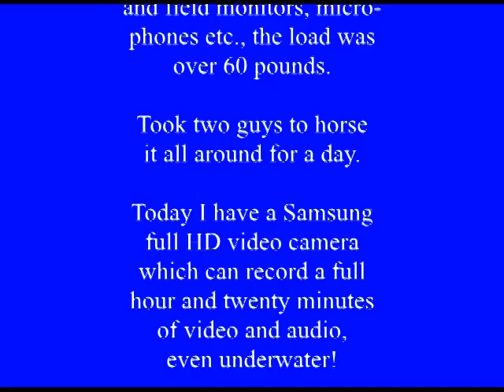TRAVEL-EUROPE-FRANCE-AN AFTERNOON IN THE SOUTH OF FRANCE-MONACO-NICE-CANNES-ST PAUL DE VENCE-AVIGNON